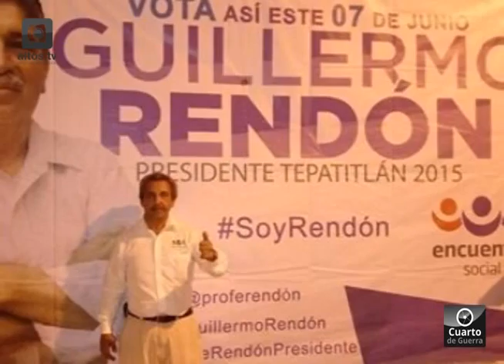Muros muestran lucha por el poder en campañas campañas electorales Tepatitlán